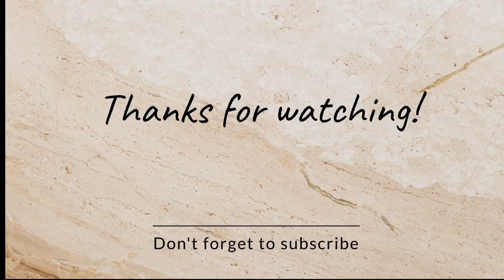Senjerimalai Murugan Temple | Velayudha Swamy Temple, Tamilnadu | Have a luk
Hi friends, I am Hima

Welcome to Have A Luk

Do try this recipe and please let me know the feedback through your valuable comments.